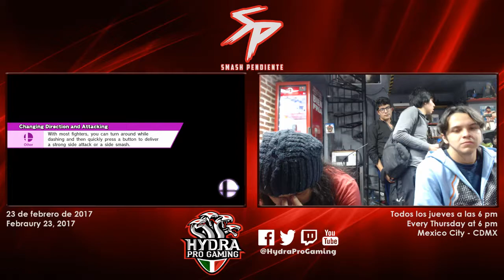SP73 SF SC | Serge (Charizard) Vs. HY | Folkena (Samus) - Winners Bracket - Smash 4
Smash Pendiente 73
23/02/17 - Mexico City CDMX